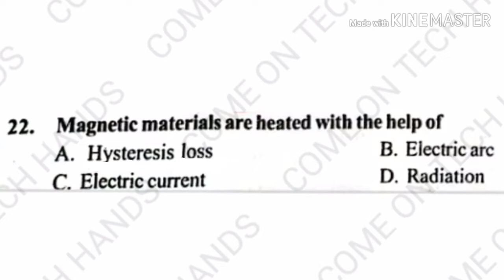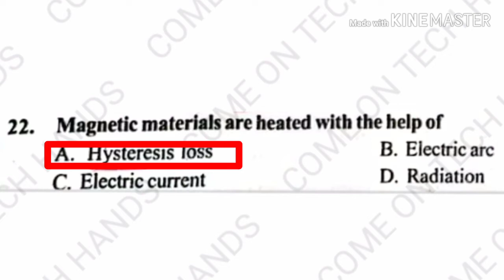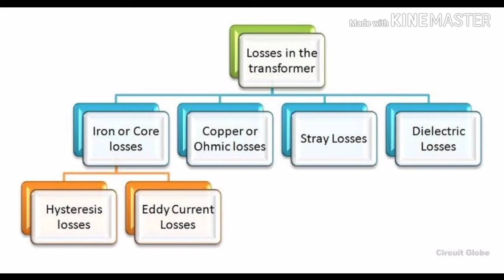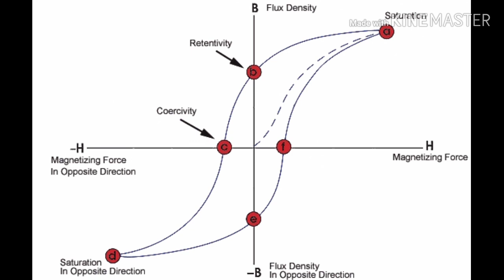What is Hysteresis losses? | ഹിസ്റ്ററിഈസസ്‌ ലോസ് മലയാളം explanation